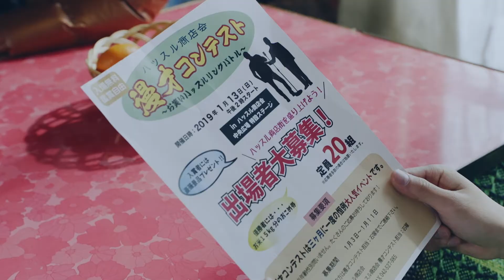パンチとロン毛⭐︎最新作・聖人コンビのいとおしすぎる下界聖活ドラマ「聖☆おにいさん 第Ⅲ紀」予告映像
中村光による累計発行部数1,600万部を超える大人気コミック『聖☆おにいさん』を監督・脚本を福田雄一が務め、イエス役に松山ケンイチ、ブッダ役に染谷将太を演じ、俳優・山田孝之が制作統括としてプロデュースするという豪華布陣で送る奇跡の実写化プロジェクト、ドラマ「聖☆おにいさん」。

この度、ファン待望の最新作「聖☆おにいさん 第III紀」の地上波初放送を目前に控え、第III紀の予告がWEB初解禁！

さらに、YouTube公式チャンネルにて前作・第I紀の48時間限定公開が決定。第III紀は、NHK総合テレビにて2020年1月11日、18日夜11:30~より2週連続放送予定のほか、1月20日よりNetflixにて独占配信、1月24日より1週間限定で劇場公開される。

本予告映像では、立川のアパートで仲良く下界バカンスを楽しむいつもの2人の様子から一転し、はじめて尽くしの生活が幕を開ける。商店街の漫才コンテストに挑むため、コンビ名「パンチとロン毛」を結成したり、停電の際には後光をライト替わりにしたり、カラオケボックスではブッダの読経に合わせてイエスがノリノリでタンバリンを叩いたりと、癒しと笑いに満ちた下界生活の片鱗が描かれる。